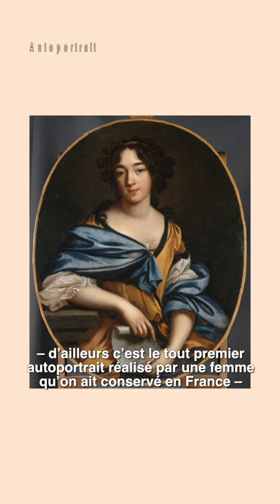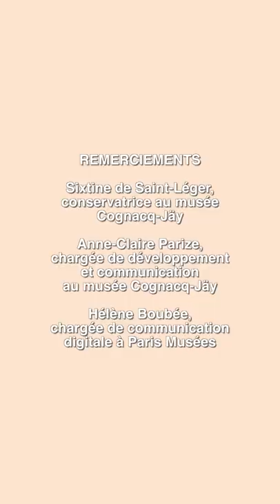"Exceptionnelles" Ep.6 : Les artistes femmes au XVIIIe siècle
Dans ce nouvel épisode d’Exceptionnelles tourné au Musée Cognacq-Jay, Margaux Brugvin explore le contexte dans lequel les artistes femmes ont créé au temps des Lumières et de la Révolution.

D’Élisabeth-Sophie Chéron, l'une des premières femmes a intégrer l’ Académie royale de peinture et de sculpture au XVIIIe siècle, à Elisabeth Vigée-Lebrun, peintre favorite de Marie-Antoinette, en passant par Rosalba Carriera, Marguerite Gérard, Anne Vallayer-Coste, Adélaïde Labille-Guiard...

On espère que vous aurez envie d'en savoir plus sur ces femmes artistes, reconnues pour leur maîtrise de la peinture ou de la sculpture au XVIIIe siècle mais méconnue aujourd'hui.

Habillage graphique : @la_guittonnerie